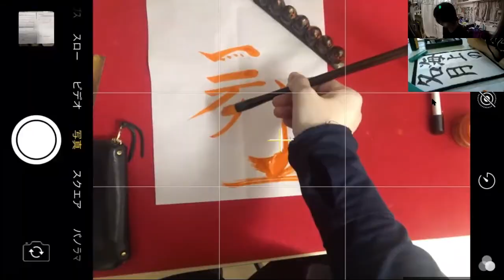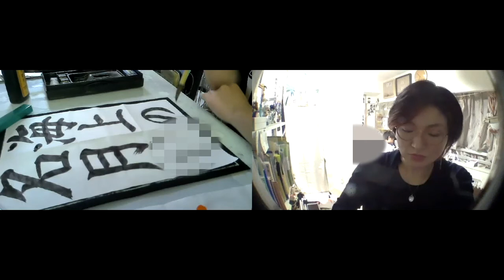ZOOM書道の様子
ZOOMを使っての書道稽古の様子です。
短くカットしてモザイクも入っていますが、筆の動きがよくわかるのでオススメです！